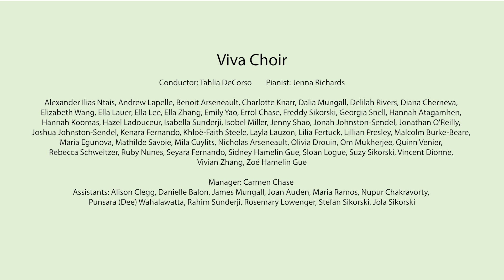A Canadian Folk Melody by Janet Stachow sung by OCC Viva Choir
The Ottawa Children's Choir came together at the 65th anniversary concert in May of 2024 with support from the Ottawa Community Foundation and Ontario Arts Council.

Viva Choir sings a Canadian Composition by Janet Stachow

Conductor -  Tahlia DeCorso
Pianist - Jenna Richards

Intro music - Al Shlosha D'varim (Alumni choir singing at 65th anniversary concert)